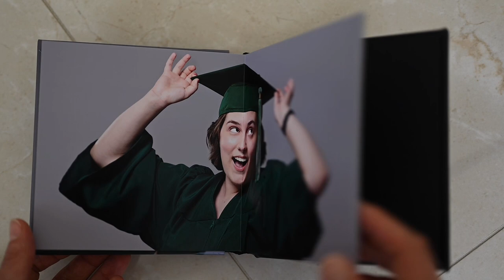Capturing the Magic in an Album: Taylor Birdsall's Extraordinary Senior Photo Session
[INTRO: 0:00 - 0:15]
📸 Welcome to a truly magical senior photo session! Today, we're diving into the extraordinary journey of Taylor Birdsall, a talented student graduating from The John Cooper School in 2024. Her story is one of passion, art, and a love for the theater that shines through every shot. So, grab your popcorn and get ready for a cinematic experience!

[INTRODUCING TAYLOR: 0:16 - 0:45]
Meet Taylor, a remarkable senior with a deep connection to the arts. We had the pleasure of capturing her vibrant spirit and unique personality in a series of stunning photographs. From her emerald green graduation cap and gown to an enchanting art installation of cherished theater and musical playbills, her session was a visual feast.

[THE THEATER SETTING: 0:46 - 1:15]
To truly showcase Taylor's love for the theater, we transformed the backdrop in our studio into a stage-like atmosphere. Gelled lights in the background mimicked the warm, inviting glow of stage lights. The result? Taylor looking like an absolute star, ready to take center stage.

[THE THEATER PHOTO SHOOT: 1:16 - 1:45]
The magic didn't stop there. We were granted permission to venture into The John Cooper School's theater. Here, we captured Taylor in her element, living her theater dreams. In some shots, she's performing stand-up comedy, in others, she's belting out a captivating tune. But my personal favorite? Taylor, seated deep in the theater auditorium, surrounded by rich red seats, exuding a thoughtful and mysterious charm.

[TAYLOR'S PASSION & PERSONALITY: 1:46 - 2:15]
Taylor's session is a testament to the power of photography in capturing one's passions and dreams. Her love for theater and the arts is palpable in every frame. It's clear that she's not just a typical senior; she's an artist on the cusp of an exciting journey.

[CONCLUSION: 2:16 - 2:30]
So, there you have it, an unforgettable senior photo session with Taylor Birdsall. If you're looking to capture your unique story and passions through the lens, we're here to help. Book now and let us transform your special moments into timeless art. Don't miss out on the chance to make memories that last a lifetime!

[OUTRO: 2:31 - 2:35]